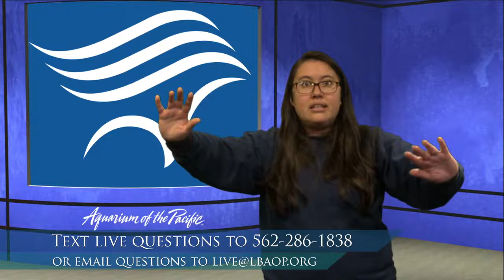Kelp Forests & Conservation (6-8)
Explore kelp forests and discover how they support a rich diversity of ocean life. Learn how aquariums and scientists are working together to conserve kelp forest animals.